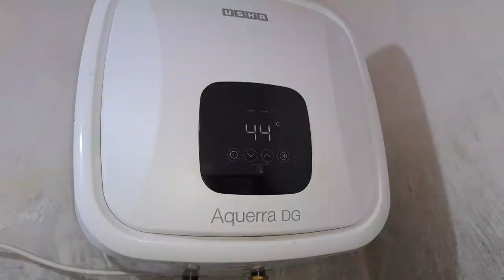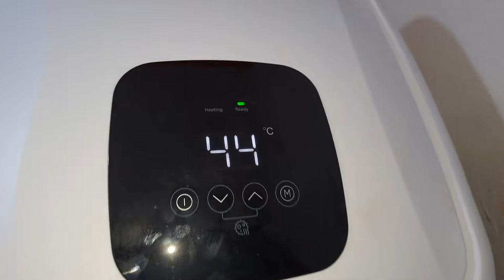Geyser Se Awaz q Atta Hai || Electric Water heater ke andar Se awaaz kyon aata Hai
गीजर से आवाज क्यू आटा है इलेक्ट्रिक वॉटर हीटर के अंदर से आवाज क्यों आता है |

मैं अपने वॉटर हीटर पर पॉपिंग साउंड कैसे ठीक करूं?
गीजर को ज्यादा देर तक चालू रखने से क्या होता है?
गीजर कितने समय तक चलना चाहिए?
गीजर कितनी बार सेवित होना चाहिए?